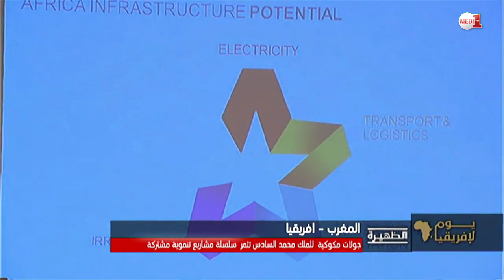المغرب - افريقيا .. جولات مكوكية للملك محمد السادس تثمر سلسلة مشاريع تنموية مشتركة